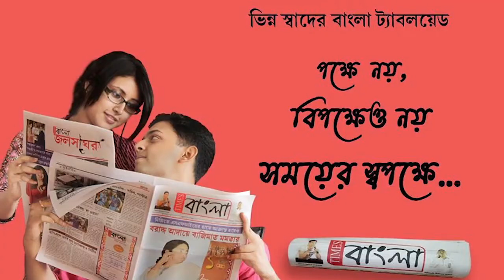প্রচণ্ড গরমে যাত্রীদের সুবিধা দিতে এ রাজ্যেও শীঘ্রই চালু হচ্ছে বাতানুকূল লোকাল ট্রেন